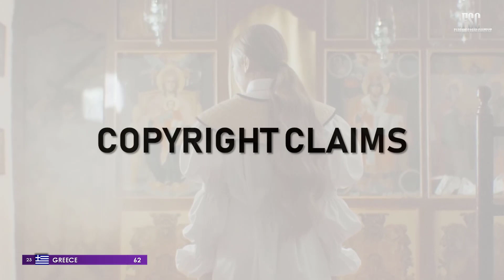Grand Final Results / Fabulous Song Contest #36 / 🇬🇧 Liverpool, United Kingdom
I do not own ANY of the soundtrack, property, and rights for audio go to the band/singer and EBU"Copyright Disclaimer Under Section 107 of the Copyright Act 1976, allowance is made for "fair use" for purposes such as criticism, comment, news reporting, teaching, scholarship, and research.